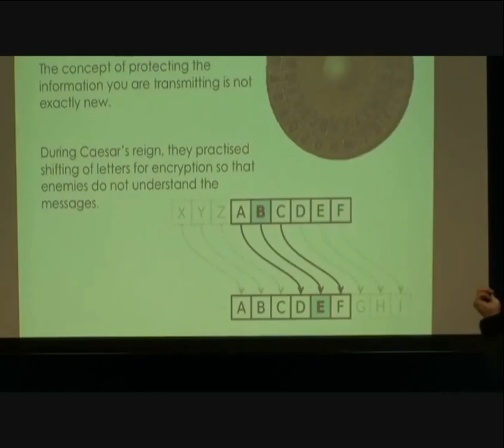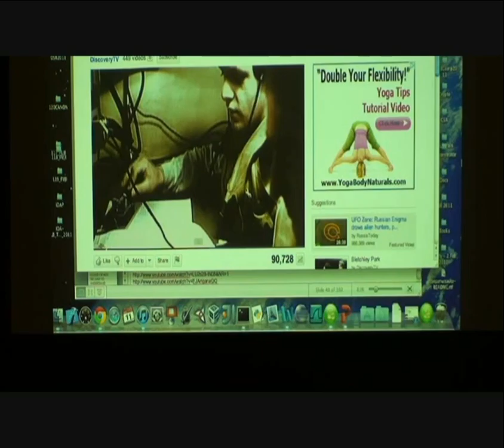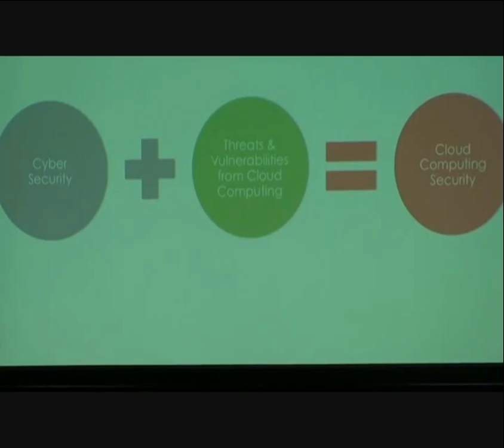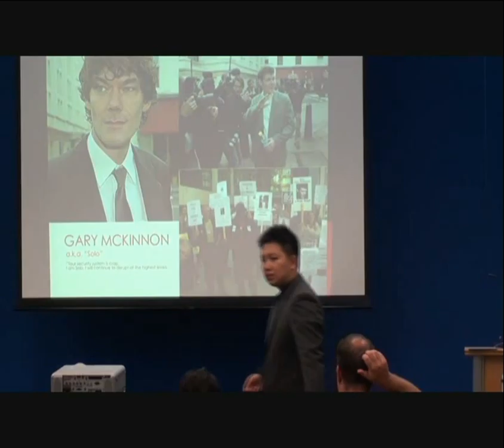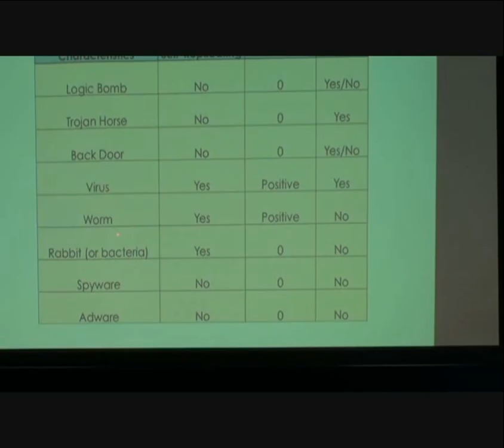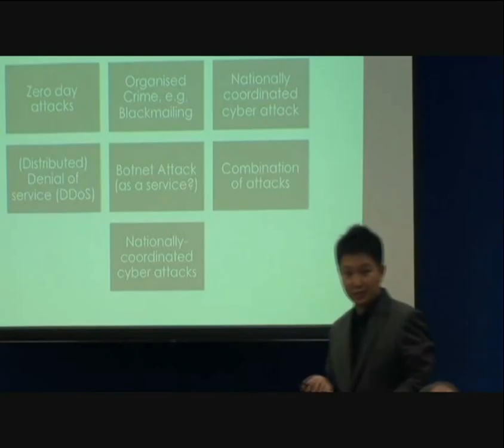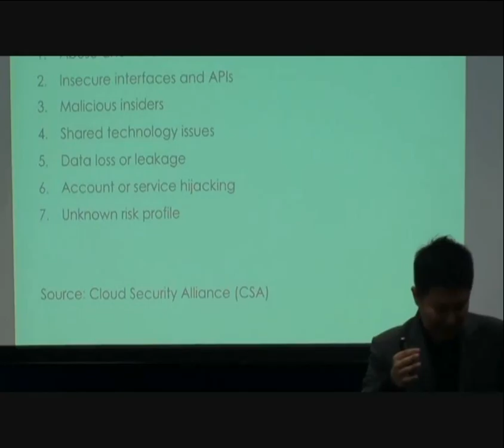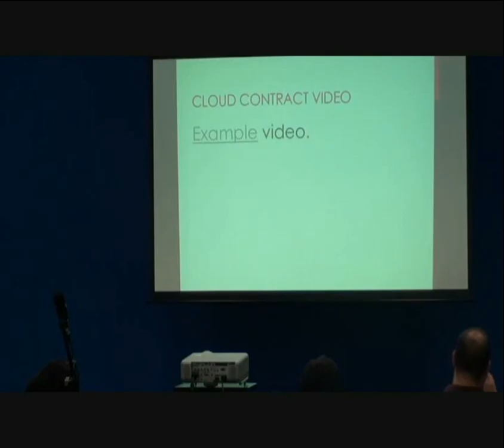Cloud Computing Security Pt 2